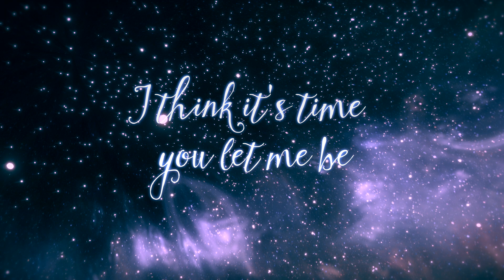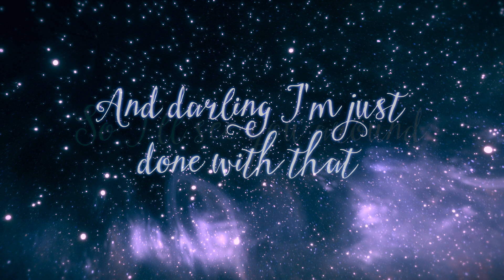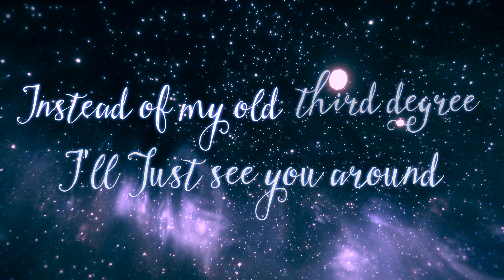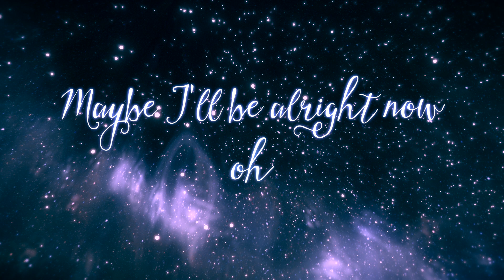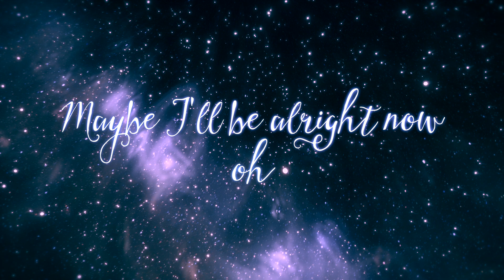Malumi - See you Around (Karaoke/instrumental)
OUT NOW! Our debut album, Monsters and Fireflies.

Band members - Klaire de Lys and Sara Rose
Production, mixing and mastering - Graeme Rawson at Silver Street Studios
Our vocal coach is Susie Ro Prater: find out about her workshops and one-on-one lessons